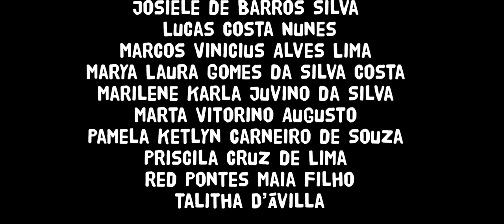Magia e Contos do Paó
Produzido durante a oficina de Animação do CineSesi 2017 Paraíba na cidade de Alagoa Grande.

Professores: Mauricio Nunes e Paulo Leonardo.
Coordenação: Enzo Giaquinto.
Participantes: Allan Marcus Gomes Cavalcante, Alexandro Gomes da Silva, André Vinícius Lira de Meneses, Beatriz Teresa Pereira da Silva, Bianca Maria Dias de Araújo, Camyla Farias Ferreira de Oliveira, Daniel Félix de Souza, Diogo Wescley Pontes Cavalcante, Edenildo Macena Silvestre, Ellen Damasceno Gomes, Emerson de Nascimento Sousa, Hértony Gabriel de Freitas Silva, Isaías Vicente, Jayane Aysa Mendonça Brito, João Victor Ribeiro da Silva, João Vitor de França Santana, Josiele de Barros Silva, Lucas Costa Nunes, Marcos Vinicius Alves Lima, Maria Eduarda Bezerra de Vasconcelos, Marya Laura Gomes da Silva Costa, Marilene Karla Juvino da Silva, Marta Vitorino Augusto, Pamela Ketlyn Carneiro de Souza, Priscila Cruz de Lima, Red Pontes Maia Filho; Talitha D’ávilla.